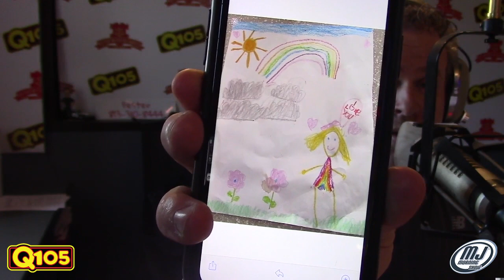MJ Interrupts Roxannes A Thousand Times During Her Story!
Roxanne decides it's time to tell a very personal story about her dad during the show. Before she starts there were some rules for MJ and the gang to follow. As Roxanne started to build her story, you can only guess how many times she was interrupted.